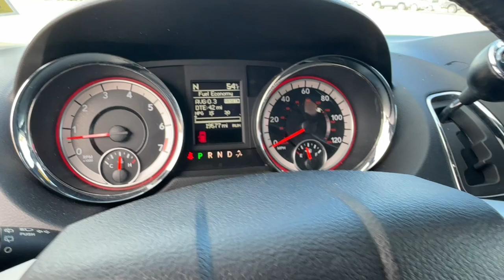2017 Dodge Grand_Caravan GT NV Elko, Fallon, Reno, Fernley, Sun Valley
Pre-Owned 2017 Dodge Grand_Caravan GT available at Internet Auto Fleet and Lease located in 5050 Winnemucca Blvd, Winnemucca, NV, 89445. Servicing the Elko, Fallon, Reno, Fernley, Sun Valley area.

Take a moment to check out the  2017  DODGE Grand Caravan.  Whether it's a run to the home improvement center, or a family road trip, the Grand Caravan has your back. Designed with safety and convenience in mind, it's the vehicle you can always count on. Make the most of your family's growing years. Get into the Grand Caravan and enjoy the ride.